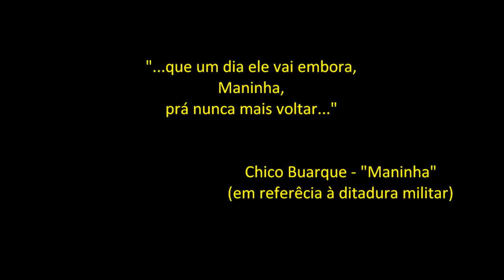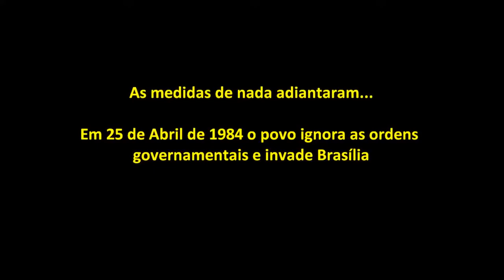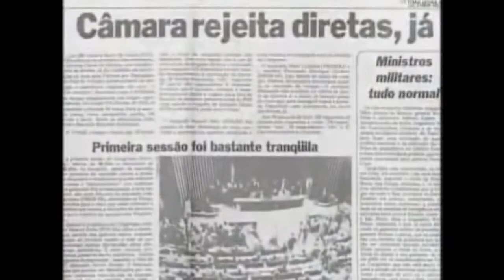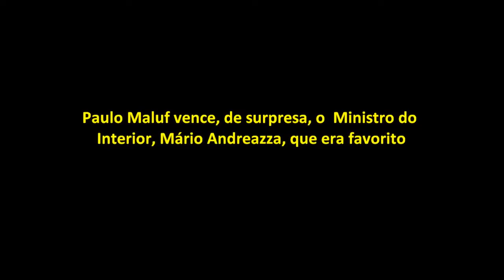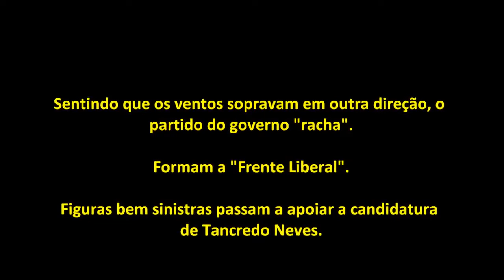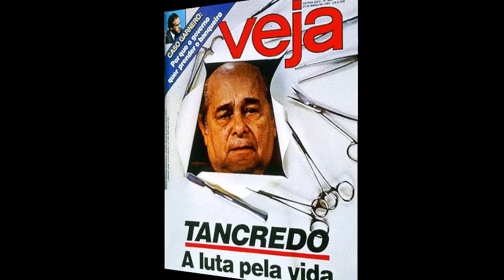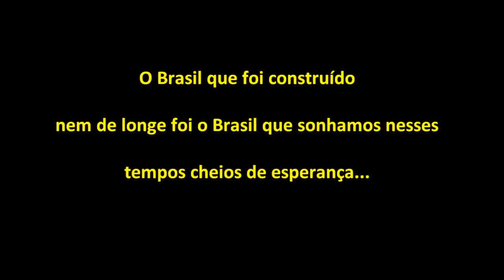Fim da Ditadura Militar - Redemocratização do Brasil. Movimento Diretas Já (Parte 2)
História que construímos | parte 2
Diretas já e a queda dos Militares

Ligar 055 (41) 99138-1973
tt: @godoydotta
IGTV: godoydotta